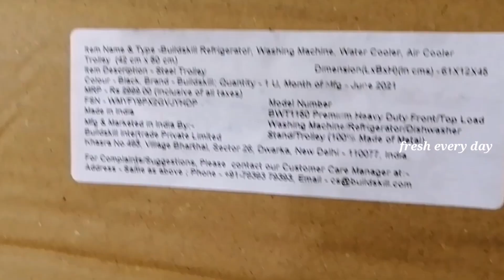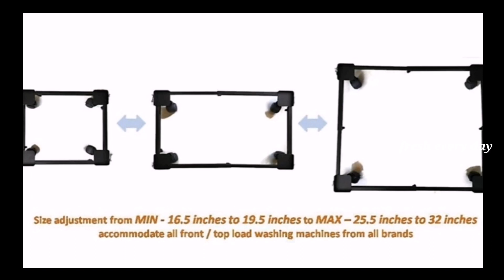Unboxing BUILDSKILL Refrigerator, Washingmachine, Water Cooler, Air Cooler Trolley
Flipkart

Buildskill refrigerator and washing machine trolley

 I hope all of them enjoy this videos. if you like this kolam and videos please  share to other and don't forget to subscribe my channel and press the Bell icon followed by select All to receive more notification for my videos and also share with your family,friends and relatives. Your comments and feedback are encourage me to do much more best and also very precious to me...

                                                  Thanking you...